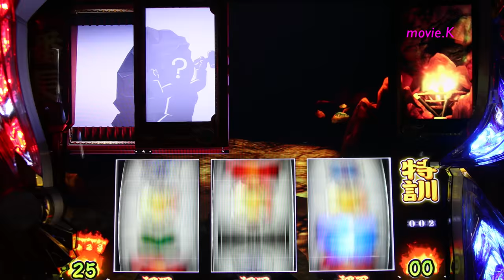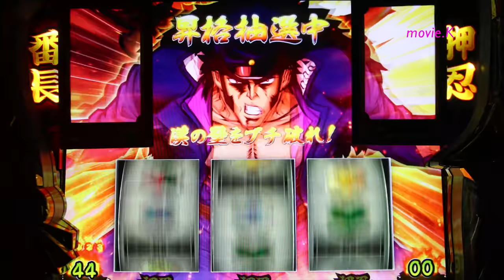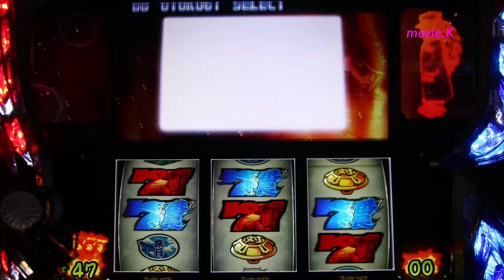番長3 番長シリーズ伝統 (珍しめ)いきなりシャッター第1停止〜の特訓